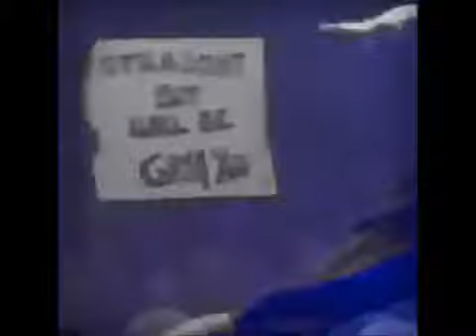March 4th....DALLAS💖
The QUEEN. ❤